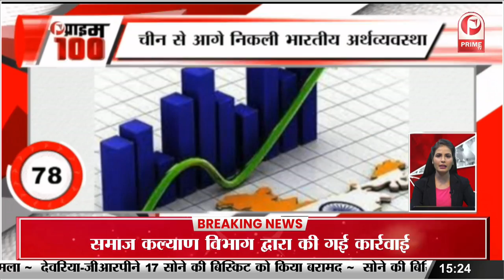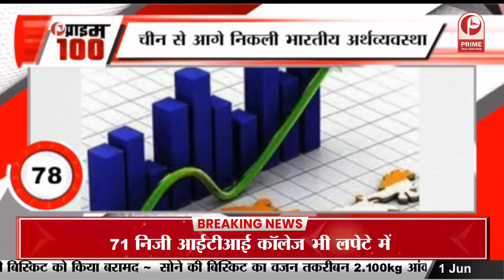फिल्म ये जवानी है दीवानी को 10 साल पूरे || Prime Tv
फिल्म ये जवानी है दीवानी को 10 साल पूरे